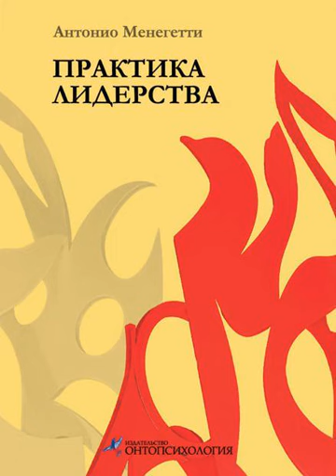Антонио Менегетти – Практика лидерства. [Аудиокнига]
Аудиокнига Практика лидерства Антонио Менегетти – слушать онлайн.
Автор: Антонио Менегетти.
Жанры: зарубежная психология, классики психологии, лидерство, психоанализ, развитие психики
Дата выхода на ЛитРес: 20 августа 2015
Дата написания: 2015
Чтец: Радик Мухамедзянов
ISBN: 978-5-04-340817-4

Описание: Если вы молоды, преисполнены амбиций и готовы действовать и нести ответственность, то найдете в аудиокниге Антонио Менегетти «Практика лидерства» ответы на актуальные и практические вопросы. Она поможет успешно войти в мир работы и бизнеса, избежать ошибок, чаще всего подстерегающих молодежь на первых шагах карьерного пути. Человеку, в значительной степени реализовавшему себя, эта книга станет незаменимым инструментом в воспитании будущего своей компании в лице молодых кадров, ибо гений – это тот, кто способен развивать и себя, и историю! Музыкальное оформление: фрагменты произведений А. Менегетти Запись студии «L-records»